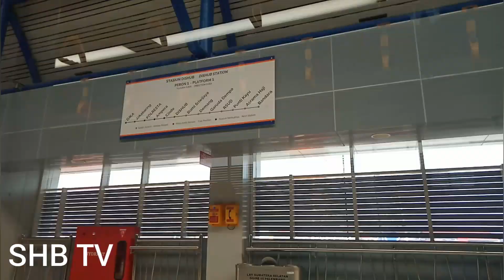Pertama Kali Nyobain Naik LRT Palembang